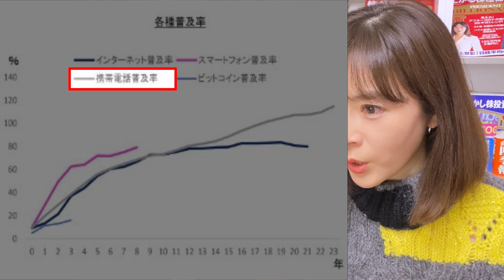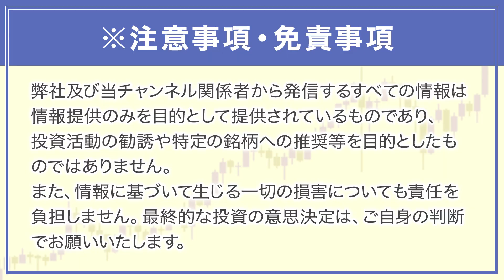世界ではビットコインが当たり前になってきています。仮想通貨投資はまだ遅くない？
本日は、ビットコインについてお話しました♪

mabuchimariko.jp